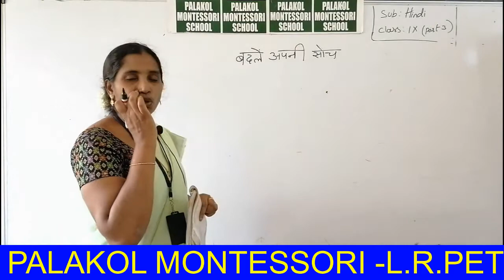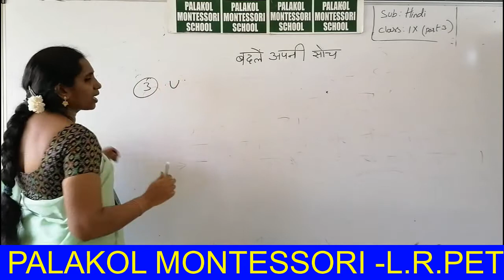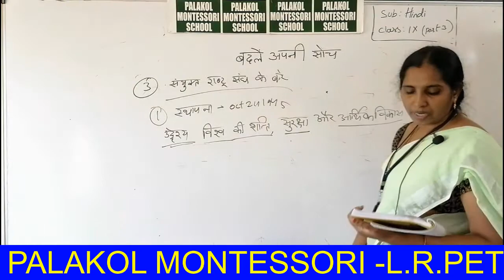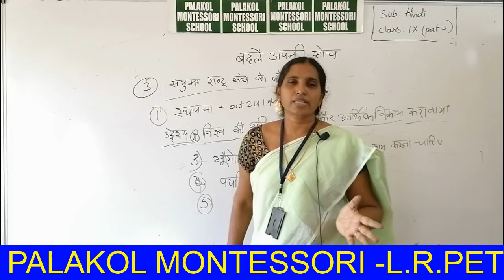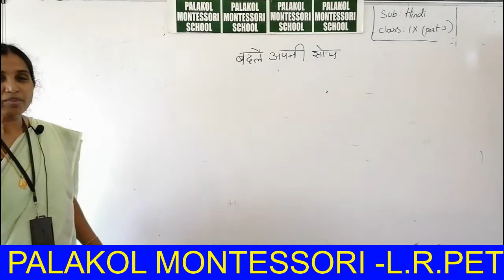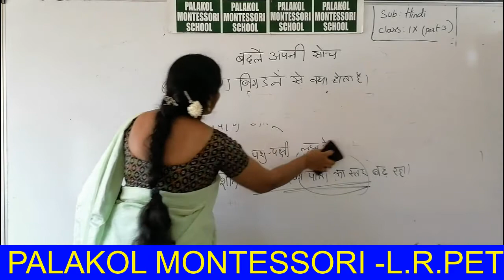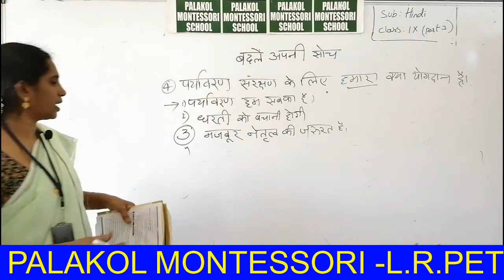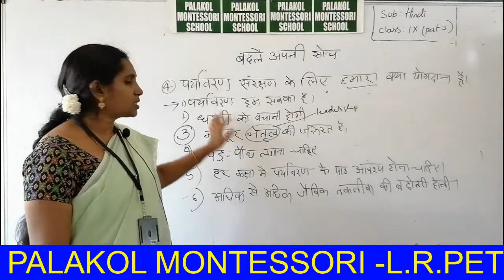IX CLASS HINDI BADHILEY APANI SOCH PART - III